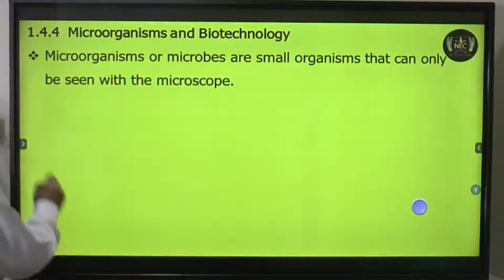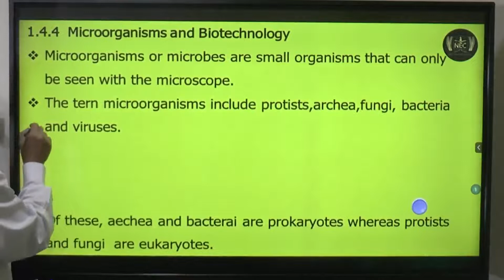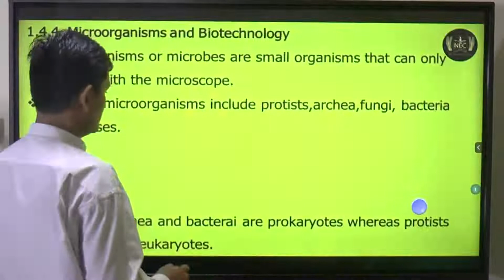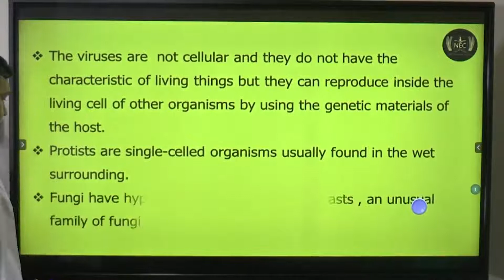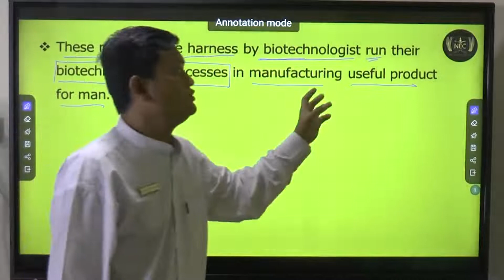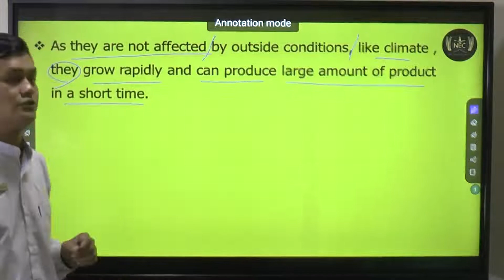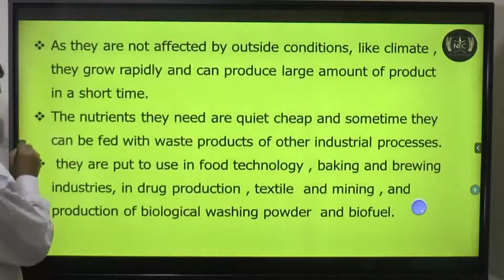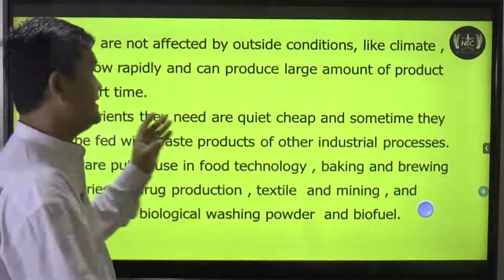Chapter 1 Part 12